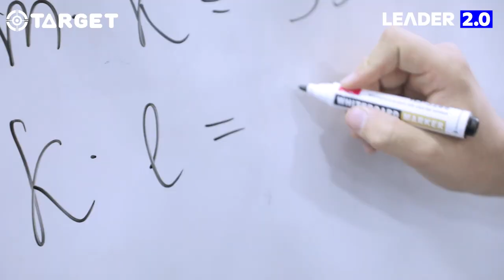Eng kuchlilar saralandi va qimmatbaho sovg'alar berildi | Leader 2.0 loyihasi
Target brendining Leader 2.0 loyihasi doirasida 5-sinf maktab o'quvchilari o'rtasida Matematika fanidan olimpiada bo'lib o'tdi. Musobaqa g'oliblari keyingi bosqich yo'llanmasini qo'lga kiritib, maxsus sovg'alar bilan taqdirlandi.